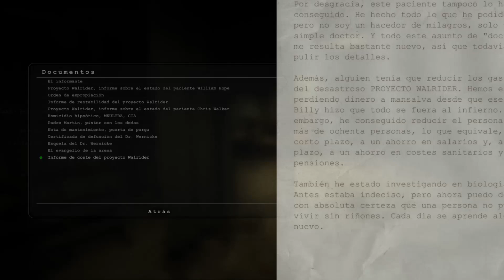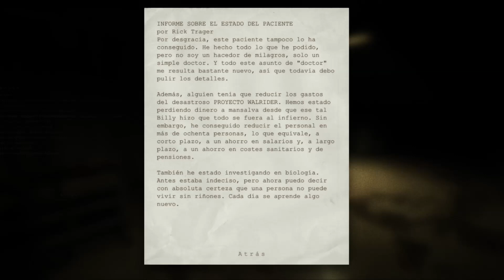OUTLAST/CORRE CORRE QUE ME ALCANZA/PARZIVAL/CAP_5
GAMEPLAY DE PARZIVAL.
ME MUESTRAN LA LIBERTAD Y ME LA QUITAN , SE PASAN JAJAJA .
PARZIVAL...

JOSU...